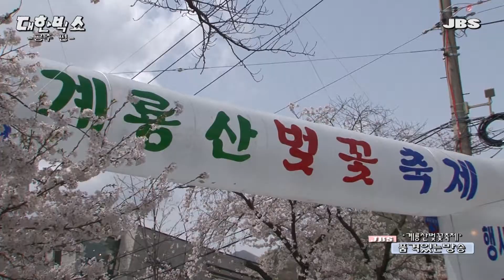정향숙/서울의연인(계룡산벚꽃축제)대한빅쇼/박영조감독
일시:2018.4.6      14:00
장소:공주
기획:jbs